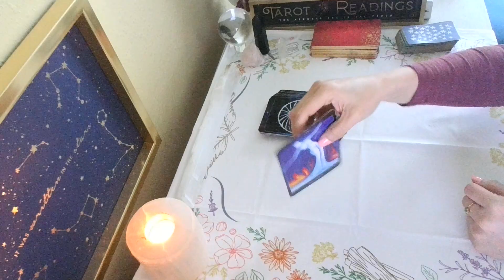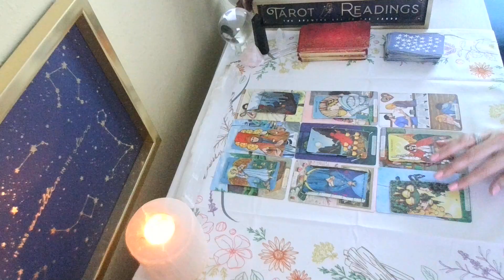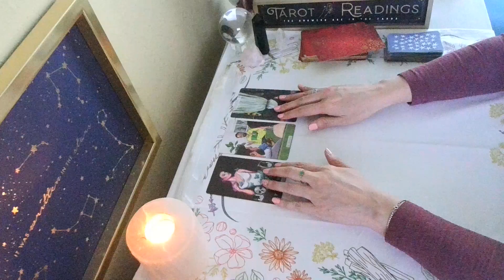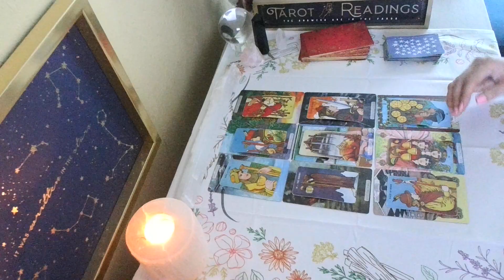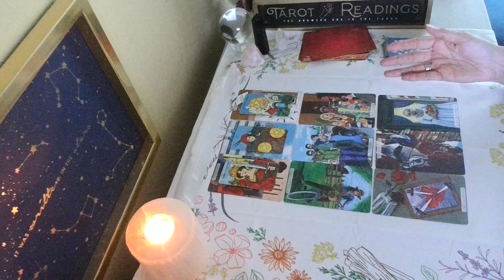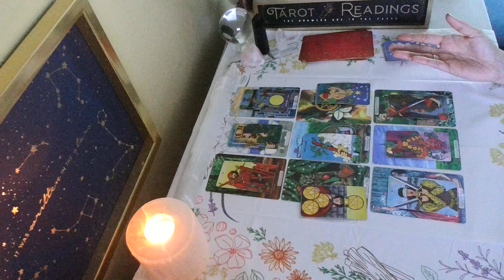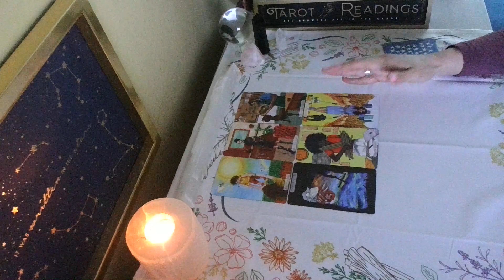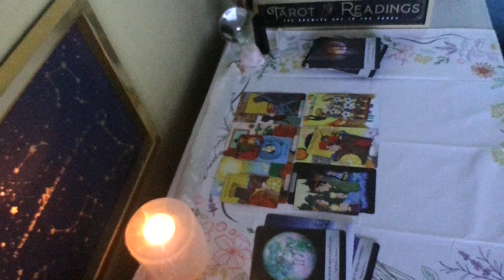SAGITTARIUS WILL THE REAL YOU PLEASE STAND UP